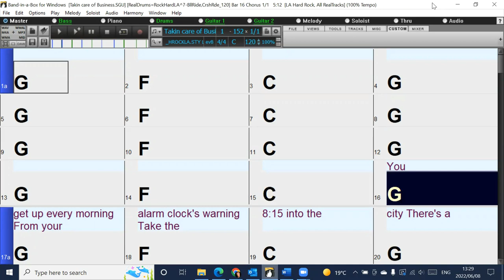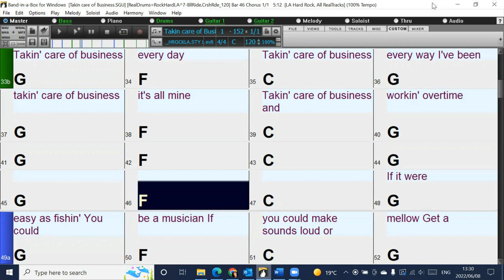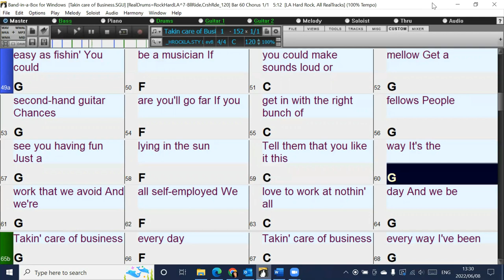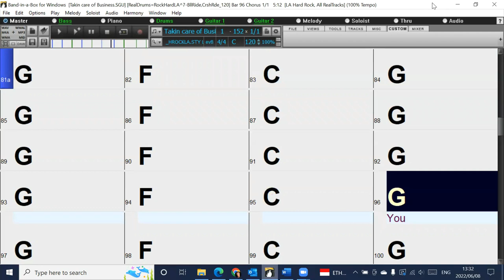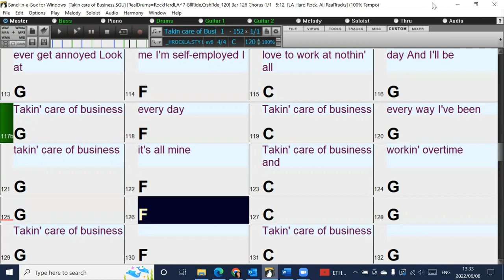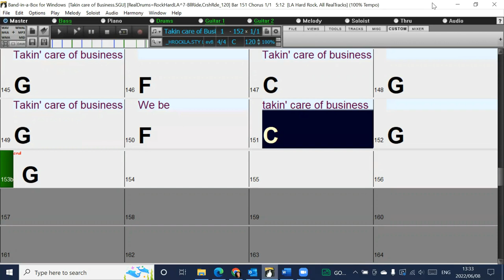Taking care of Business (in the style of Bachman-Turner Overdrive) Band-in-a-Box backing track